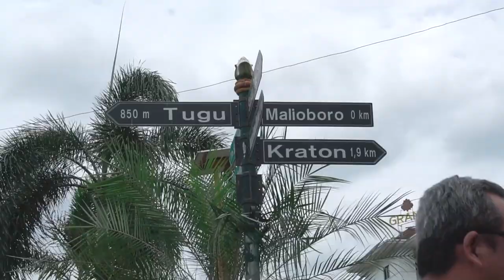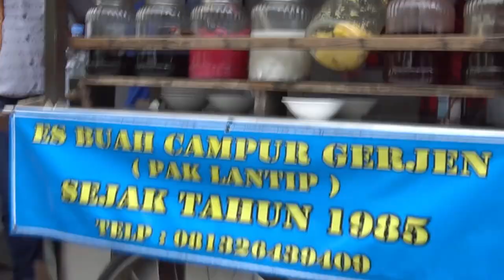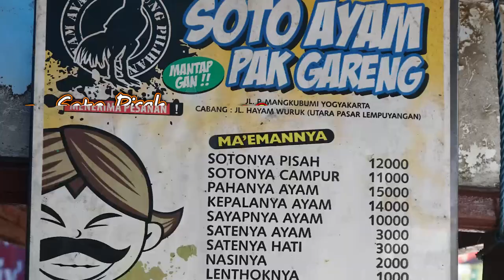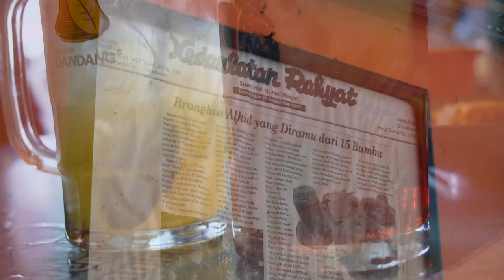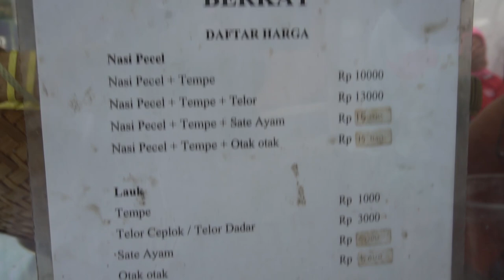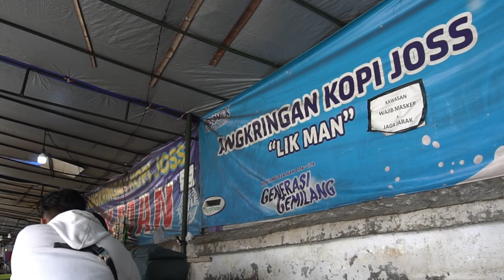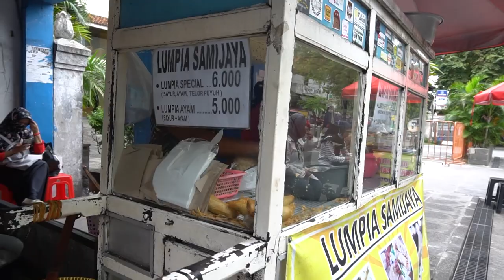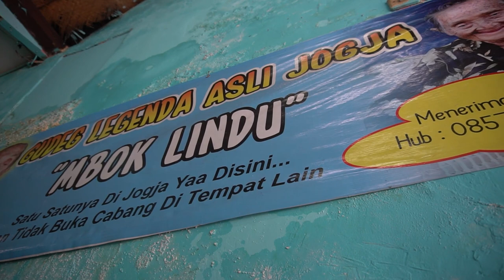DAFTAR 10 KULINER MALIOBORO ,TUGU JOGJA dan Sekitarnya|Wisata Kuliner|Yogyakarta|KULINER legendaris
Di Video daftar Rekomendasi 10 Kuliner mas Poer kali ini berada di area Jogja lagi nih
Yuk ikutin Videonya.

🎵 Track Info:

Title: Summer Days by Roa